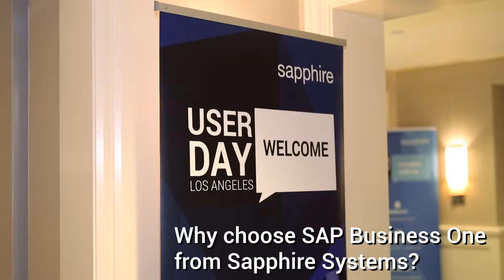Sapphire | Push and Scream